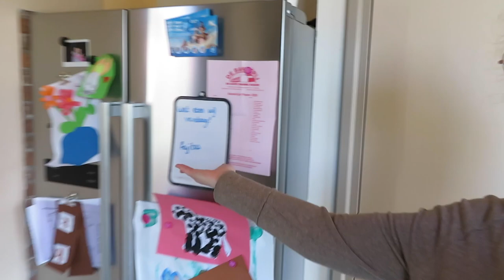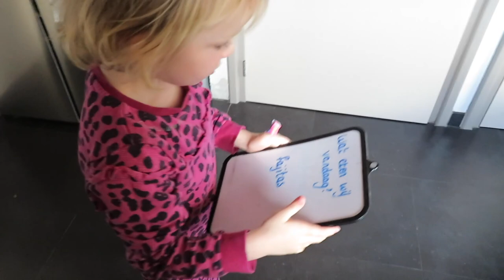IK RUIK HELEMAAL NIKS! • Mamavlog #21 | Mariliza Pauwels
Het begint langzaam bijna normaal te worden, dat hele school vanuit huis. Vandaag proberen we ons weer te houden aan de routine van school en werk en bakken we een heerlijk bananenbrood.